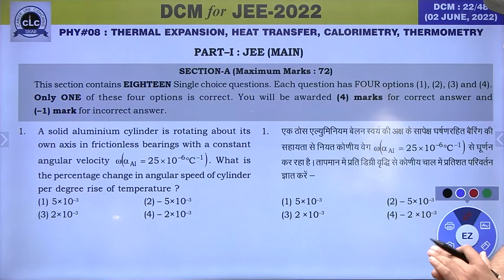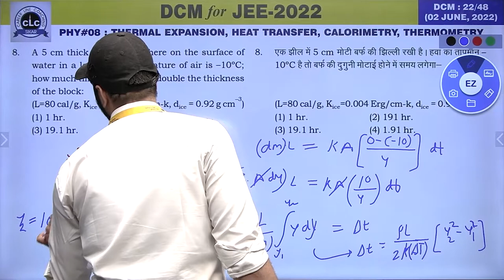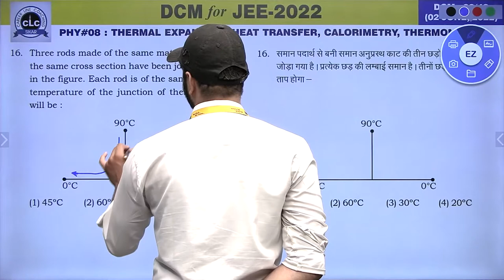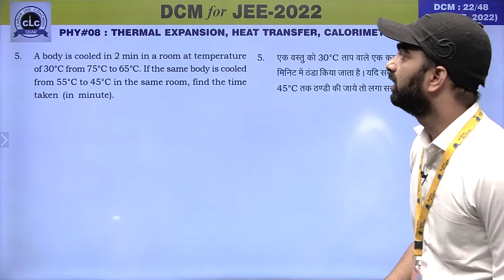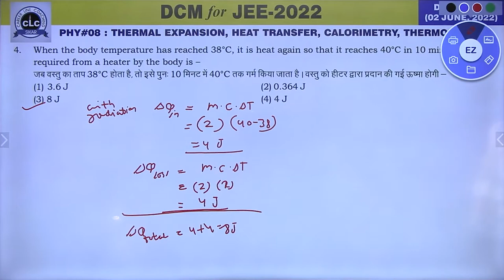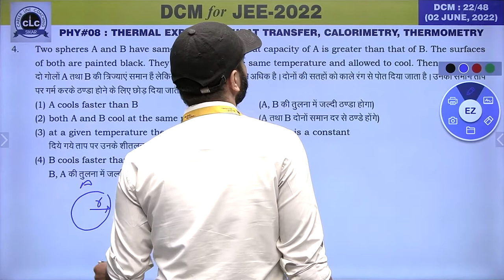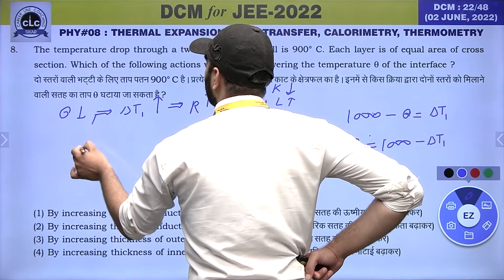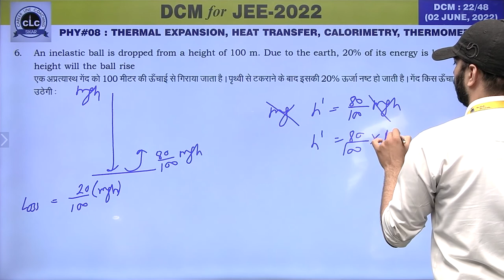DTS#22-PHY#07 || DCM Test Series || JEE-2022 || CLC